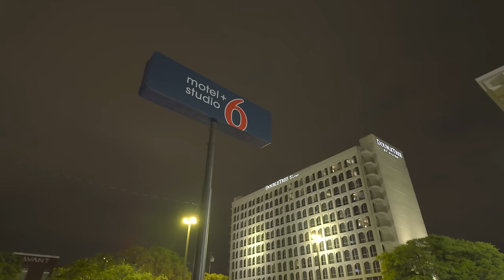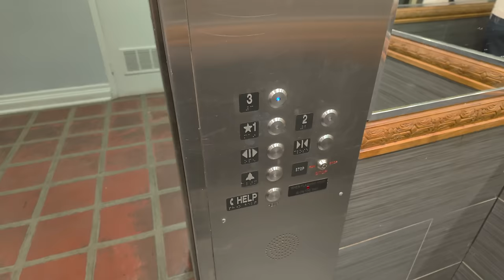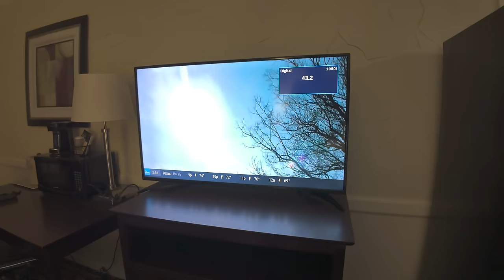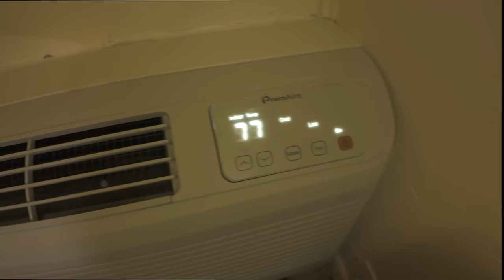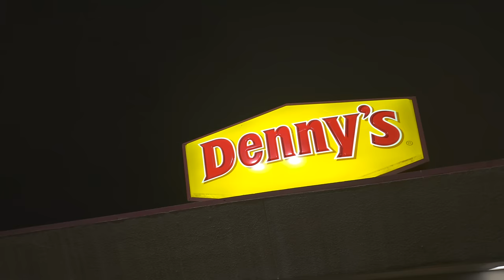This Shocking Roach Infested Motel Should be Shut Down!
I stayed at the bug ridden Studio 6 Motel at Market Center near downtown Dallas after witnessing the total eclipse of the sun earlier in the day.
It was a massive come down after previously staying in the expensive Lorenzo Art Hotel.
This bug infested motel needs shutting down and fumigating.